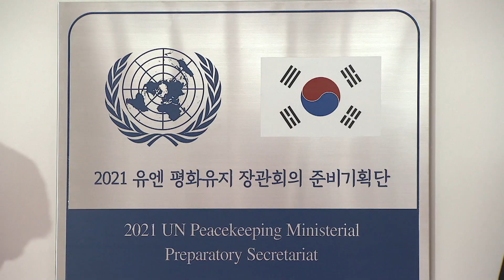2021 유엔 평화유지 장관회의 준비기획단 출범…유엔 임무단에 마스크 지원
2021 유엔 평화유지 장관회의 준비기획단 출범…유엔 임무단에 마스크 지원

내년에 개최하는 유엔 평화유지 장관회의를 준비하기 위해 준비기획단이 꾸려졌습니다. 정경두 장관은 행사 자체 뿐 아니라 의전과 경호, 방역면에서도 모범적인 행사가 되도록 노력해 달라고 당부했습니다.
오상현 기자의 보돕니다.

2021년 유엔 평화유지 장관회의 준비기획단이 6일 출범했습니다. 유엔평화유지장관회의는 내년 4월 8일과 9일 이틀동안 서울 코엑스에서 열리는 행삽니다.

150여 개국의 재정과 병력공여국 외교 국방장관 모두가 참석대상으로 유엔 평화안보분야의 최대최고위급 회의로 지난 2016년 영국에서 첫 회의를 개최한 후 캐나다와 유엔본부 개최에 이어 4번째로 열리는 겁니다.

준비기획단은 이준호 외교부 외교전략기획관을 단장으로 국방부와 과기부, 경찰청 등 범부처 파견인원들로 구성했습니다.

기획단은 국제평화와 안보를 위한 기술과 의료분야를 아우르는 공약 도출과 부대행사 준비, 안전대책 마련을 포함한 행사 준비 전반을 담당합니다.

“전세계적으로 PKO회의에 대해서 기대가 많은 만큼 좋은 공약, 좋은 의제들 발굴해서 잘 하고 또 우리 한반도의 평화프로세스도 충분히 잘 전달할 수 있는 좋은 계기가 되지 않을까 생각합니다.”

정 장관은 그러면서 행사뿐 아니라 의전과 경호, 방역에서도 모범적인 행사가 되도록 노력해 달라고 당부했습니다.

한편 국방부와 외교부는 이번 출범식에서 유엔 남수단임무단과 유엔 콩고민주공화국 안정화임무단에 각각 3만장씩 방역마스크 6만장을 지원하기로 결정했다고 발표했습니다. 국방뉴스 오상현입니다.